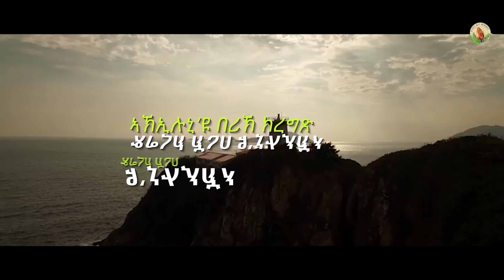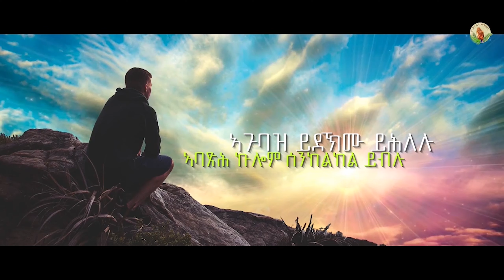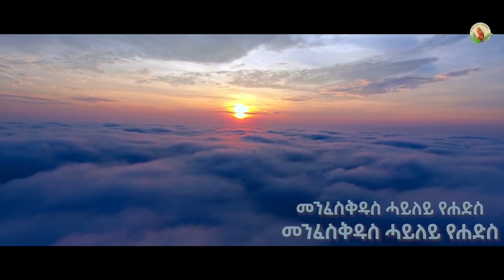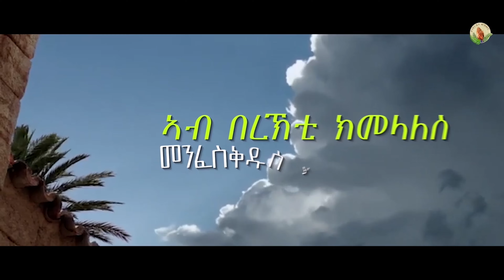John Misgna —ክበርር የ_New Gospel Song Tigrinya Official Music_Video